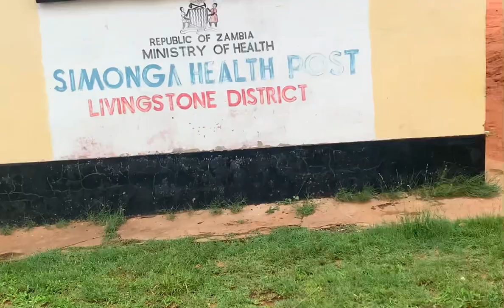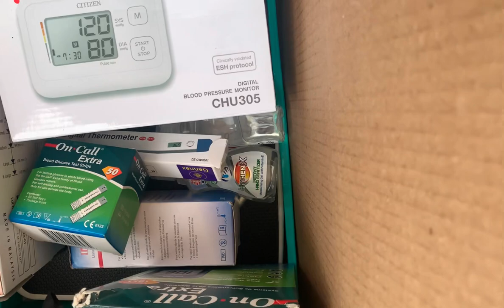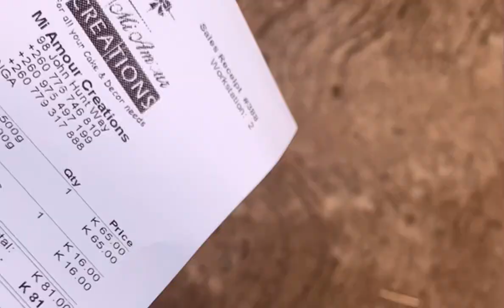CBE EXPERIENCE DAY 1 3rd YEAR /MU LIVINGSTONE CAMPUS/roadto500subs medschool livingstone 💕💘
In this video I share my fir day experience at the community based education in public health at Mulungushi University school of medicine in LIVINGSTONE . We get to learn so much and attend to actual patients 💕💕💕 enjoy the video 💕💕💕